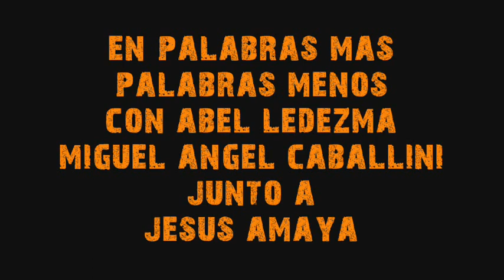El Tango y toda su Historia por Miguel Ángel Caballini en LV16...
Miguel Ángel Caballini junto a Jesús Amaya visitaron los estudios de LV16 Radio Río Cuarto, y en el programa conducido por Abel Ledezma comentaron sobre el trabajo que vienen realizando conjuntamente en Youtube y a la vez regalaron una invitación a todos los oyentes de Palabras Más, Palabras Menos...